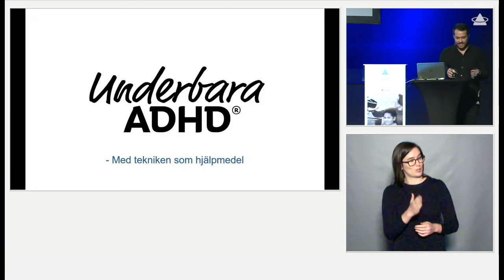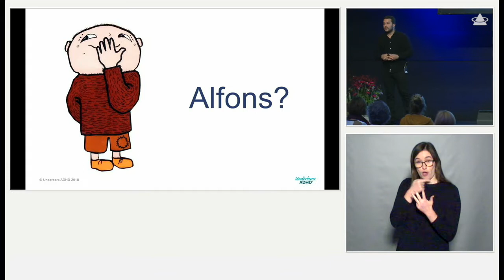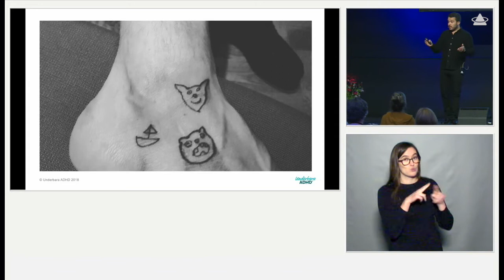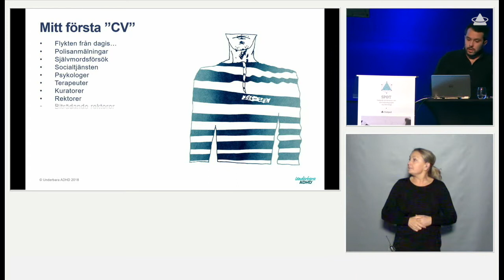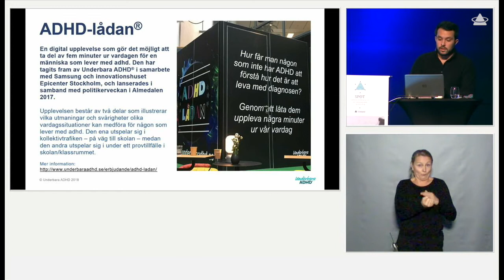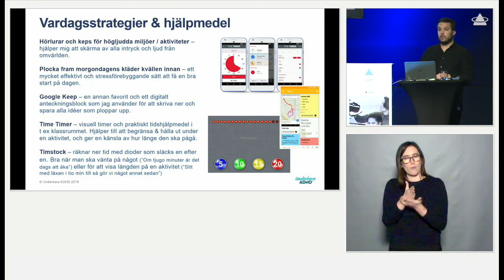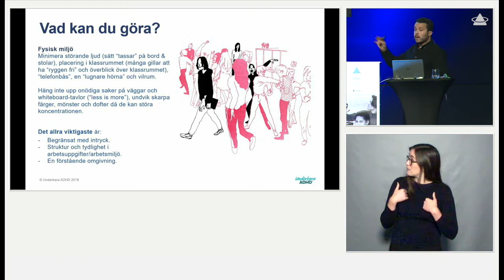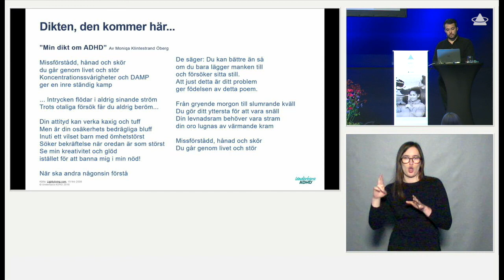SPOT 2018 // Georgios-’Jojje’-Karpathakis - Mitt teknologiske liv med ADHD (tekstet)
«Mitt teknologiske liv med ADHD»
Georgios-’Jojje’-Karpathakis, daglig leder Underbara ADHD